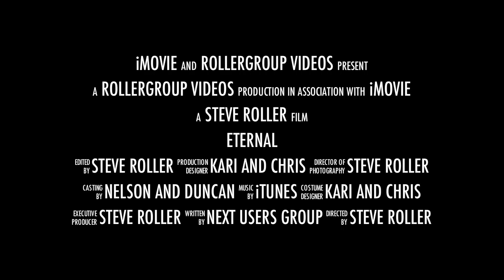2010 NeXT Users Trailer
We create a few short videos at our meeting on November 3rd 2010.  Showed off iLife 11 with the iMovie trailer and create this video.  From Start to Finish (Upload to Youtube was 30 minutes)  Format in 1080P